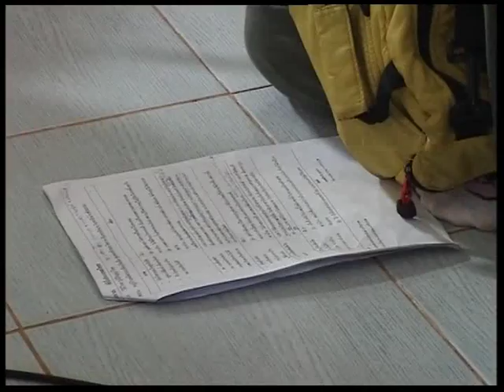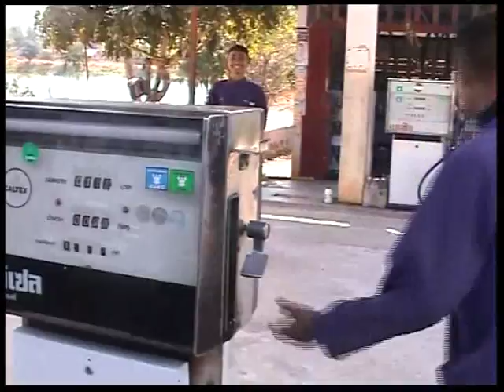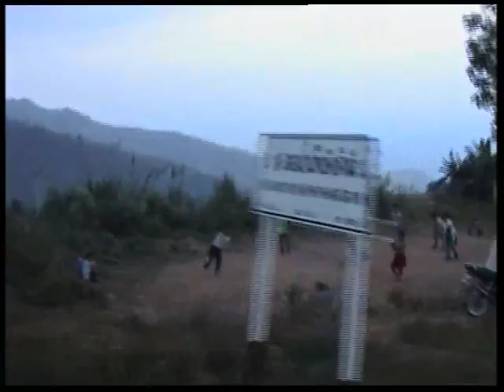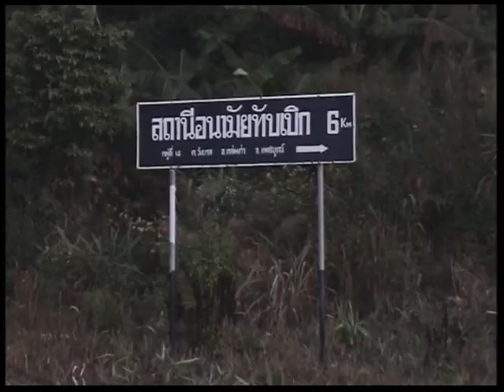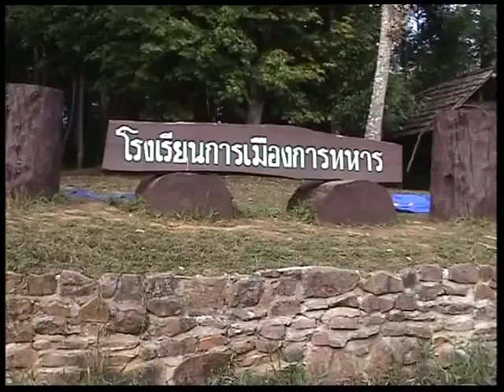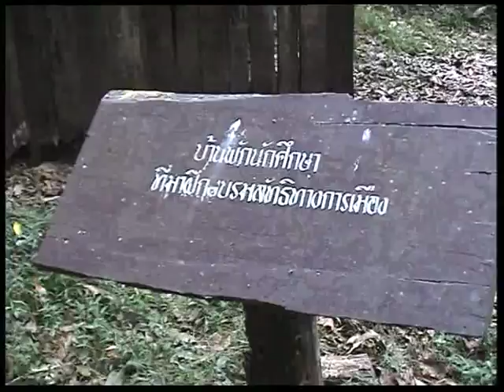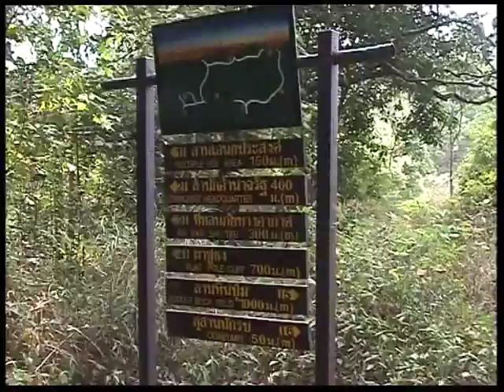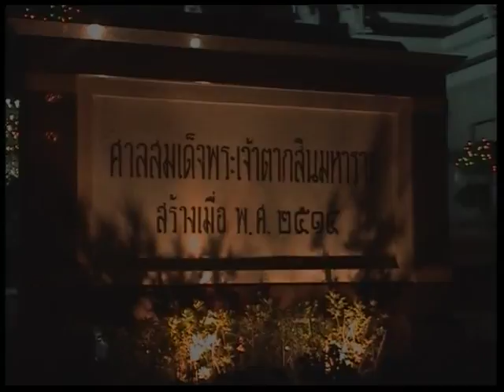ค่ายนักเรียนใหม่ ม.1 (10 พ.ค. 2544) || ประวัติศาสตร์ศีรษะอโศก